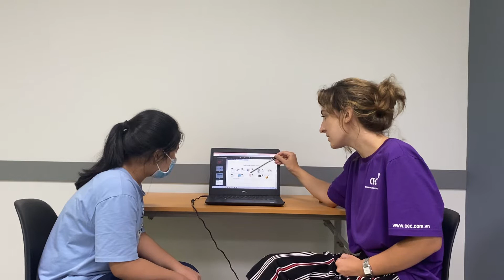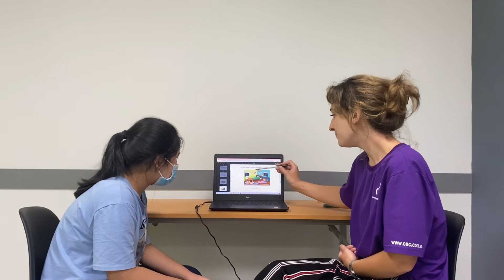CEC Timescity_TC-SS2-2201_Thành Ý